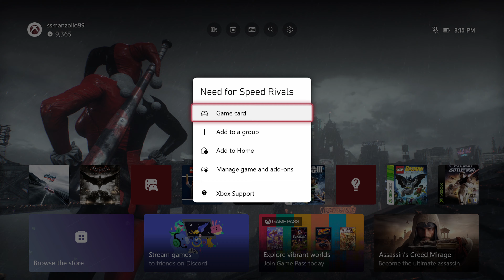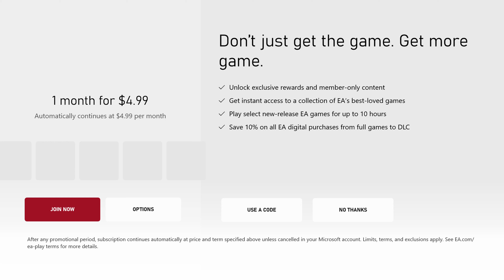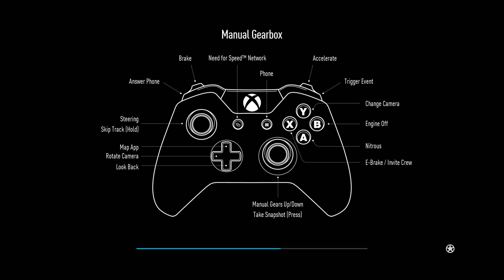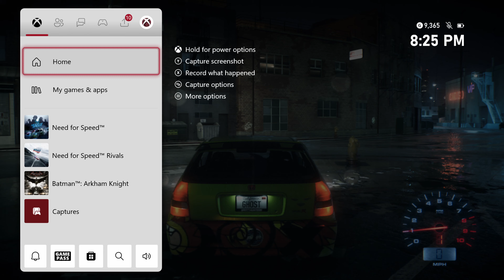Need For Speed (Free Roam)